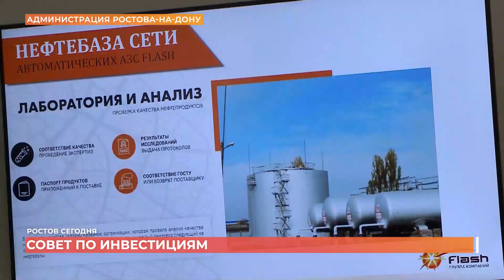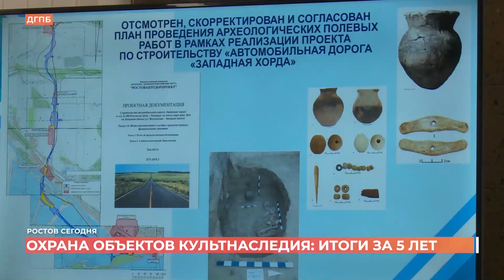Ростов сегодня: дневной выпуск. 22 марта 2023